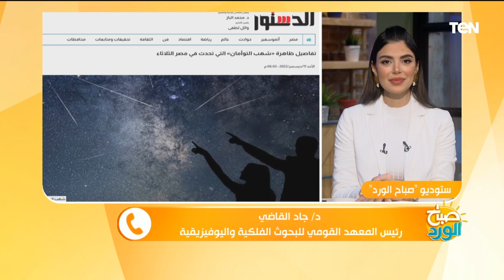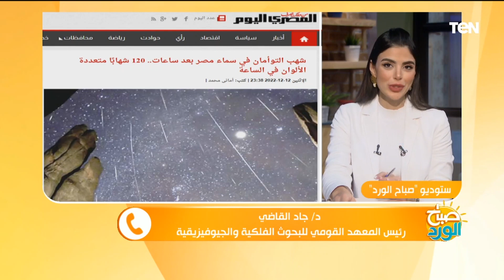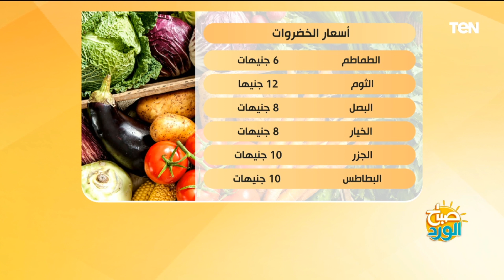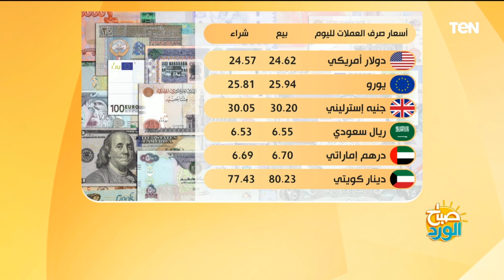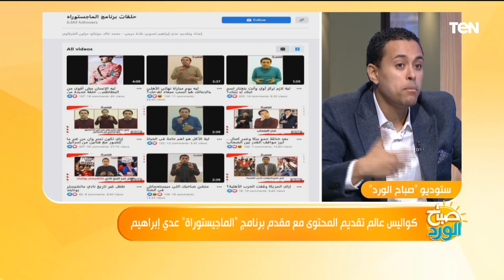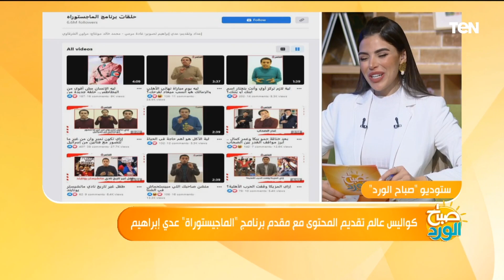كواليس عالم تقديم المحتوى على السوشيال ميديا.. وحظوظ الأبراج في العام الجديد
صباح الورد حلقة الثلاثاء, 13 ديسمبر 2022 تقديم ياسمين سيف وتناولت الحلقة موضوعات مهمة منها : كواليس عالم تقديم المحتوى على السوشيال ميديا.. وحظوظ الأبراج في العام الجديد